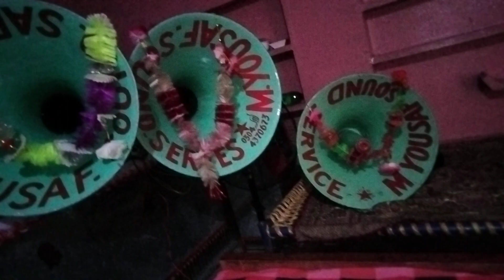koi sarda ay te sare noorjahan